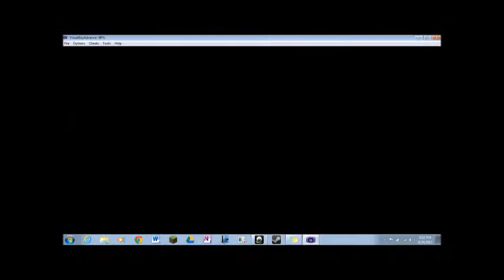Pokemon Mystery Dungeon Red Rescue Team Episode 4 - Mt. Steel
This is the last episode of Sean's let's play. Pokemon Mystery Dungeon, the spin off Pokemon game that some hate while others love. One of those who love the game is ARHTISAN's Sean, the head of the Gameraid segment.

Dead End Count: 2